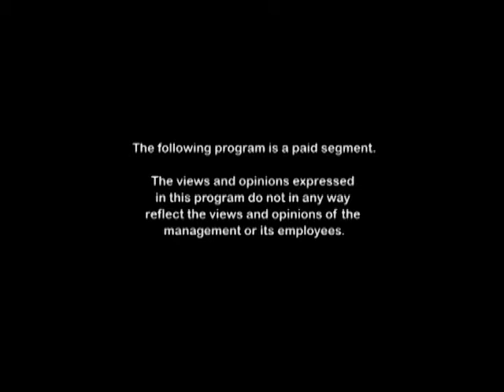Brooklyn y su Comunidad, October 29